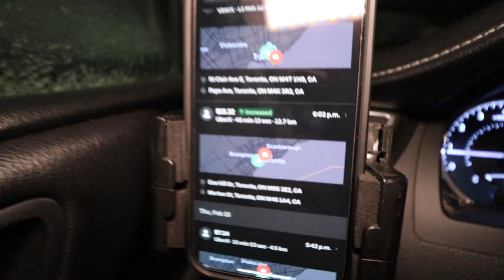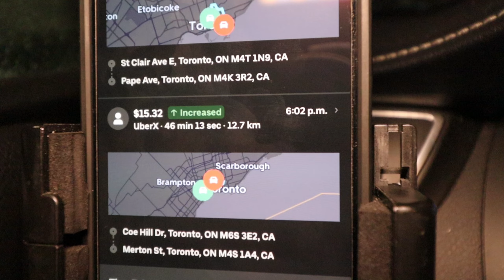Uber In Snow Storm